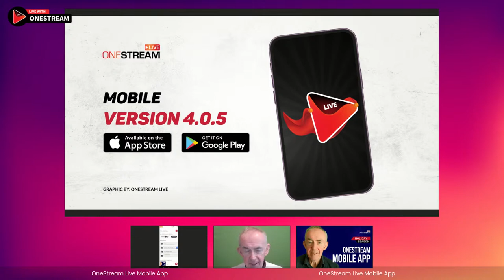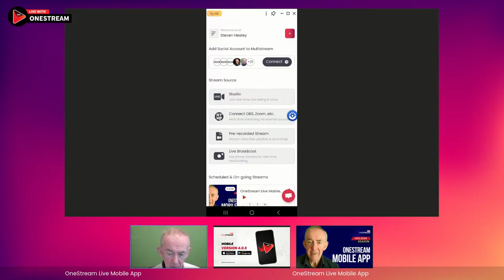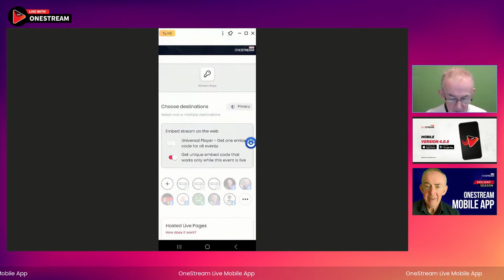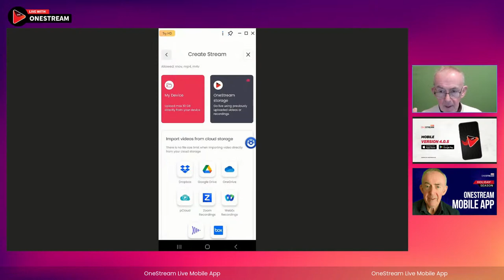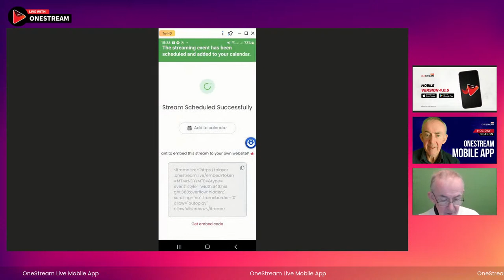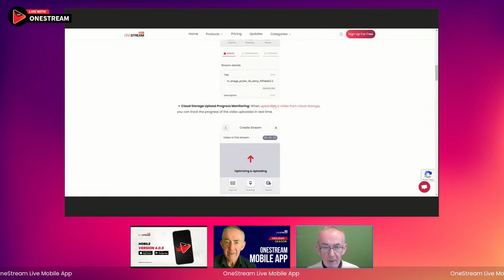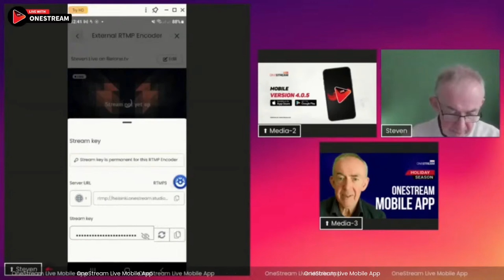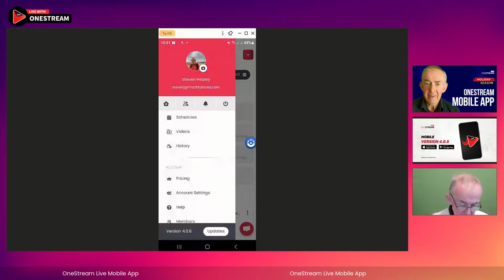OneStream Live Mobile App reviewed by Steven Healey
Now, you and your team can control recorded broadcasts from the updated mobile app, broadcasting to 40 + destinations.

The recent update to the OneStream Live mobile app brings significant changes and enhancements to your mobile streaming experience. From the new UI to new features, the new mobile app version is full of exciting updates. Join us live with Steven Healey, the Amazon Insider, this Wednesday at 11 am EST on OneStream Live’s YouTube channel to learn about the latest updates in the OneStream Live mobile app.

OneStream Live is the all-in-one streaming solution that helps you to go live on 40+ social platforms at once.

This is a replay of the live broadcast earlier today.